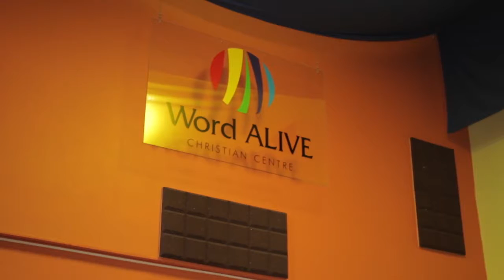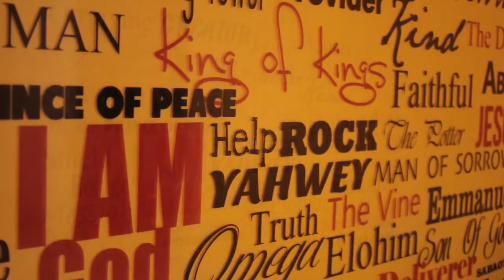Word Alive Christian Centre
Word Alive Christian Centre is a legally registered company under the Companies Act of Barbados.

We are an apostolic people seeking to facilitate the manifestation and establishment of the Kingdom of God in our lives and in the earth by breaking down ungodly, unbiblical, satanic barriers of all kinds wherever they are found, by making ourselves available to hear what God is saying to the body of Christ (the Church) and the people of the nations, about his will for this time and the times to come and doing it through the power of the Spirit of God in us, so as to bring healing to the nation's youth through the word of God.